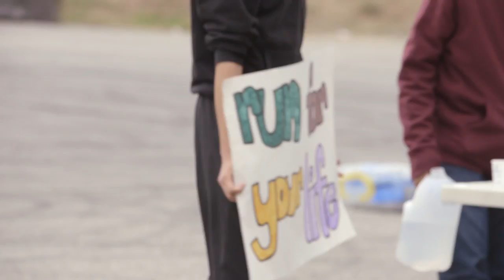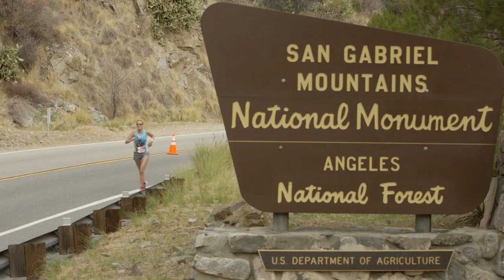2014 REVEL Canyon City Half Marathon: David Longyear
David Longyear in the 2014 REVEL Canyon City Half Marathon.